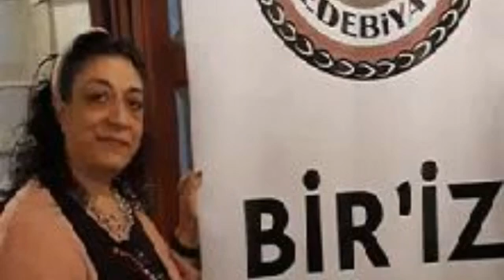2.Yayın BİRİZ EDEBİYAT GRUBU 4. antolojideki şairlerimizin tanıtımı Sunum: Serap Demirtürk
Antolojimizin 4.sünden  gönül seslerimiz:
4. Akın Aktaş
5. Alparslan Demirbilek
6. Âşık Feymani
12 Ağustos 2020